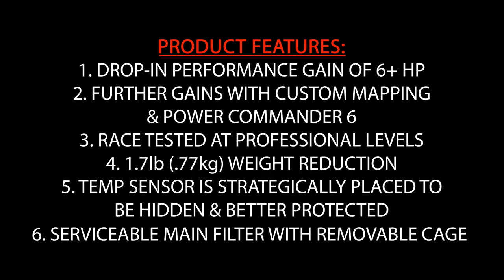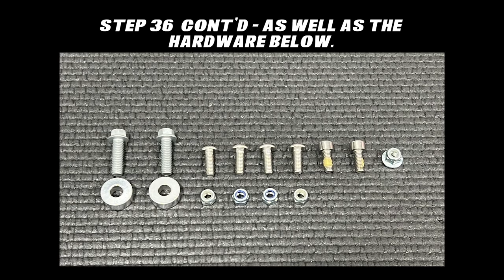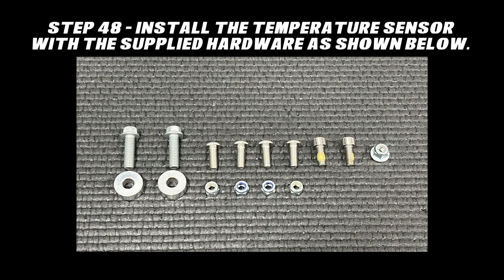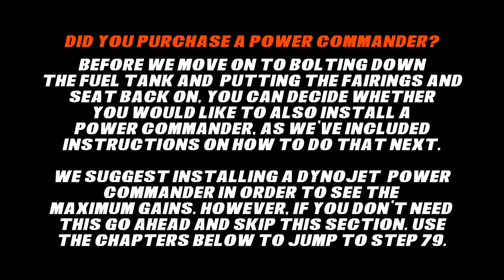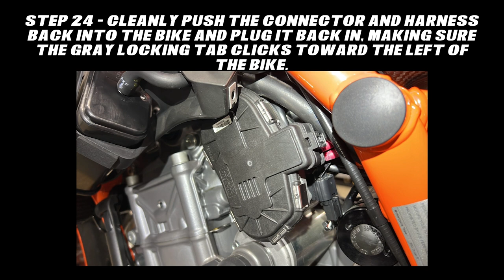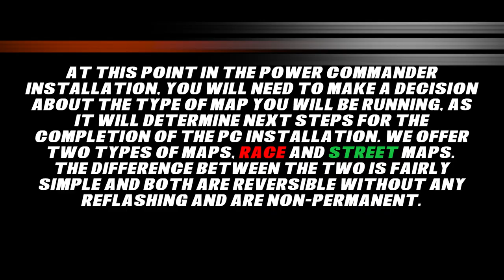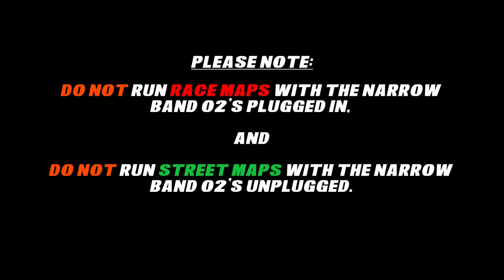HOW-TO INSTALL RP PRO & RACE INTAKE SYSTEM + DYNOJET POWER COMMANDER - KTM 790/890 DUKE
The Rottweiler Performance Duke Intake System is a bespoke example of our commitment to being the best at what we do and our dedication to innovation.

We designed the Rottweiler Performance Duke Intake System to act as one large tuned velocity stack smoothly leading air directly into your OEM stacks, massively improving the intake charge velocity and throttle response. The result is a dramatic increase in low and midrange horsepower as well as a much smoother power delivery and subsequent ride-ability.

The Rottweiler Performance Intake System improves horsepower all on it's own with no additional tuning needed thanks to the brains of the stock KTM mapping system automatically adjusting to the added air, but for those of you looking to maximize the potential gains of the Duke model, consider adding a Rottweiler Performance custom pre mapped Power Commander to unlock the full potential of this awesome motorcycle.

As an added bonus, the launch edition of the Rottweiler Performance Duke Intake Systems will come with a Pre-Oiled Twin air dual stage filter instead of a Dry Filter.

Features:
Drop in performance gain of 6+ HP
Further gains with custom mapping & Power Commander 6
Race tested at professional levels
1.7 lb. (.77kg) weight reduction
Temp sensor is strategically placed to be hidden and better protected
Serviceable main filter with removable cage

Fitment:
KTM 790 Duke (ALL)
KTM 890 Duke (ALL)

Chapters:
0:00 (SIZZLE)
0:27 (PRODUCT FEATURES)
0:33 (TOOLS FOR THE JOB)
0:39 (STEP 1 - REMOVING STOCK AIR BOX)
5:51 (STEP 36 - INSTALLING THE RACE & PRO INTAKE SYSTEMS)
8:44 (STEP 60 - RE-INSTALLING PARTS ON BIKE)
10:48 (STEP 76 - PREPARING THE FILTER)
11:23 (DID YOU BUY A PC6?)
15:46 (DID YOU CHOOSE A RACE MAP OR STREET MAP)
16:06 (STEP 34 - RACE MAP STEPS ONLY)
16:21 (STEP 35 - STREET MAP PICKUP)
16:40 (STEP 79 - RP INTAKE STEPS PICKUP)